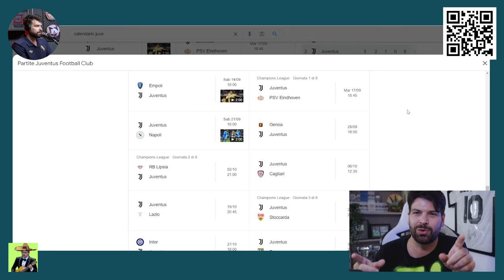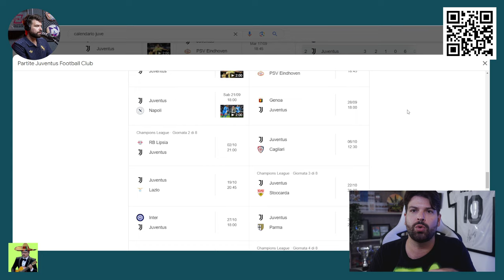IL CALENDARIO DELLA JUVENTUS PARLA CHIARO: ORA SERVE FARE QUASI BOTTINO PIENO DI PUNTI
Pronostico: quanti punti faremo da qui alla prossima pausa Nazionali di ottobre?
Empoli, Napoli, Genoa e Cagliari, oltre a PSV e Lipsia in Champions League.